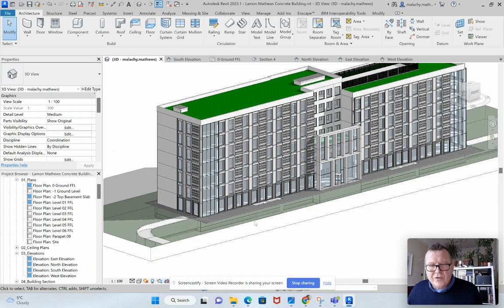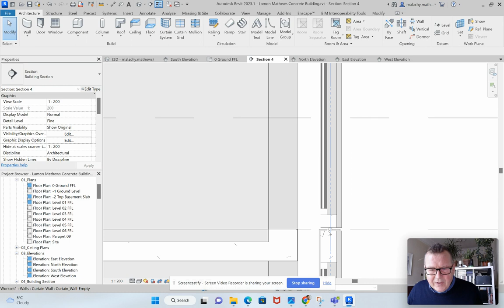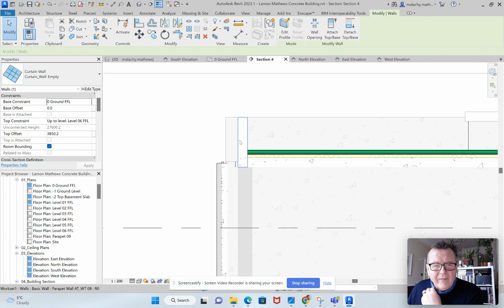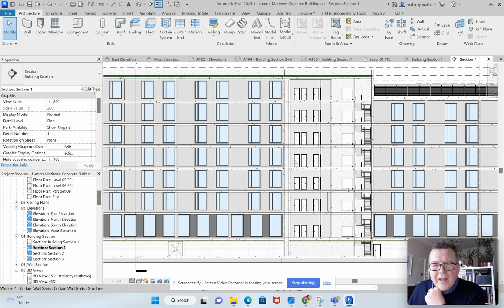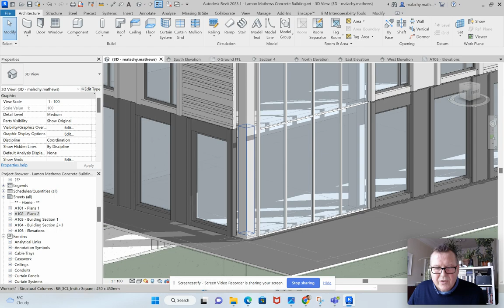TECH2200 Concrete Building - Finish Pre Cast Panels Part 7